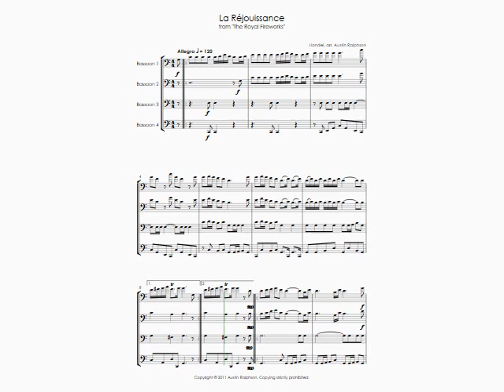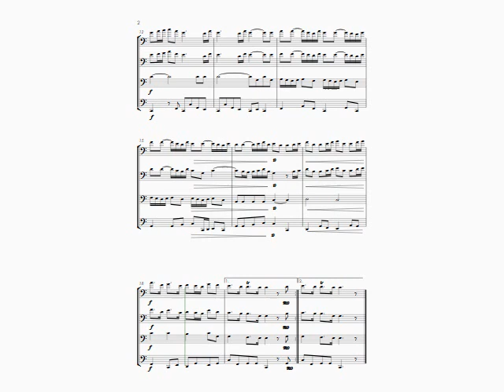La Rejouissance (Handel) - bassoon quartet